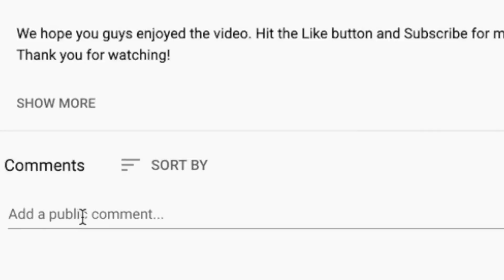🎵 Steely Dan - FM REACTION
Thanks for checking out our Steely Dan reaction. FM was a super popular request during our 70s and 80s Rock live stream.

BTC address: bc1qnk9au02dt90pafnl2tzcq8r4jj67n0h5g82fgj
ETH address: 0x5693df730D342E11DcABbE0BCeE801A5910725d1
XRP address: r4wVQdYAcN3bov8oERmBWgcUHSszDv3HDS

🍼 OUR BABY REGISTRY ⬇